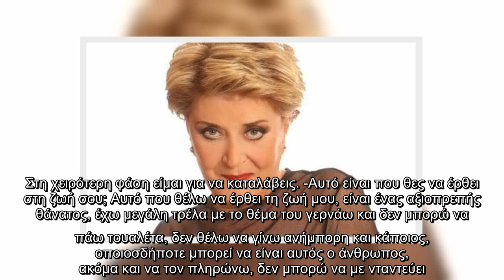✅ Βάσια Τριφύλλη: «Ντρέπομαι που το παραδέχομαι, αλλά έχω αφεθεί»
✍  Η ίδια σε πρόσφατη συνέντευξή της μίλησε για την κατάθλιψη, για τον σύντροφο που θα ήθελε να έρθει στη ζωή της και για τον θάνατο.  VIRAL ΕΙΔΗΣΗ: Μαριάννα Παινέση: Η πρώην παίκτρια του GNTM έμαθε το φύλο του μωρού της!   -Παλαιότερα μου είχες πει ότι έχεις περάσει κατάθλιψη, κι αυτή την άρνηση, της συνειδητής απομόνωσης από πλευράς σου, θέλοντας να μένεις στο σπίτι σου.    Αυτό είναι μόνιμο, το δικό μου το συμβάν δεν πέρασε ποτέ, μια δυναμώνει, μια μειώνεται... Αυξομειώνεται. -Πώς τα καταφέρνεις και πηγαίνεις από τη μία κατάσταση στην άλλη, ποιο "παράθυρο" ανοίγεις μέσα σου; Το "παράθυρο" είναι πάντα ανοιχτό, δεν κάνω τίποτα, πάει κι έρχεται, κι ό,τι θέλει κάνει. Ντρέπομαι που το παραδέχομαι, αλλά έχω αφεθεί. -Γιατί συμβαίνει αυτό; Δεν ξέρω, είναι πολλές οι συνισταμένες, καταρχήν το ότι μεγάλωσα, που εμένα μ' ενοχλεί, όχι εμφανισιακά, γιατί μπορώ να πω ότι δεν έχω αλλάξει και πολύ, εντάξει μου φέρθηκε ο χρόνος, απλώς δεν μπορώ να κάνω πράγματα που έκανα παλιά, που ήμουν πολύ ανεξάρτητ ...